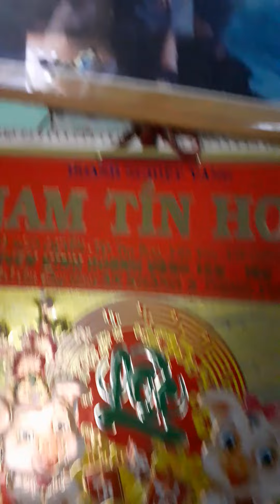Review Nhà Quê Tôi - Quân Vlogs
Đây là nhà của tôi nè...